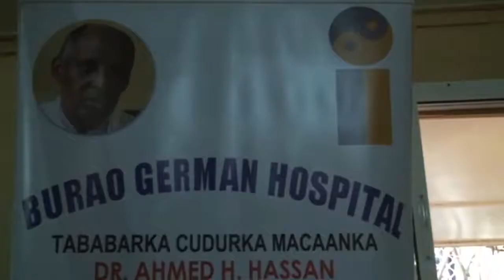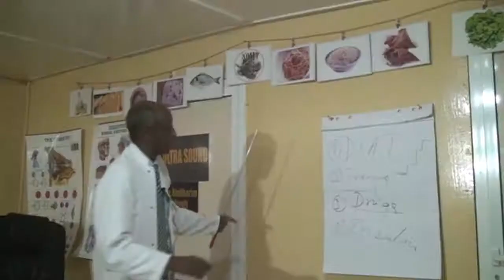DR AXMED CAWAD OO HAYSTA CISBTAALKA BURCO OO KA DHIGAY QAYBA KAMIDA BILAASHA